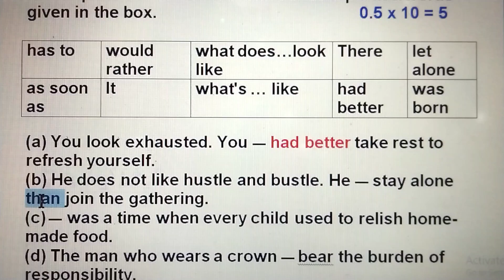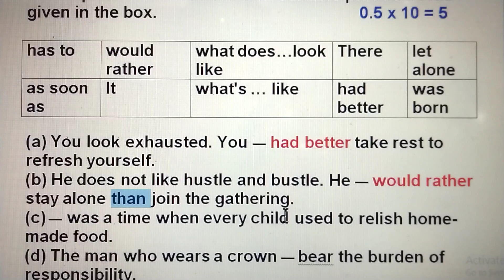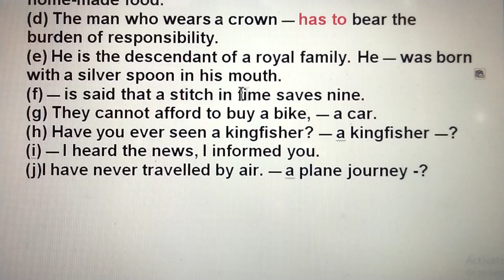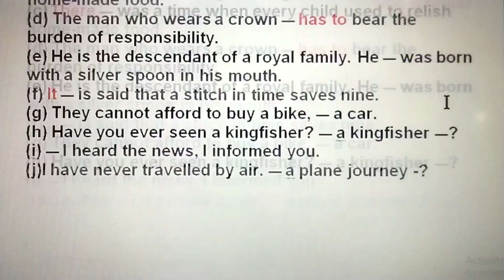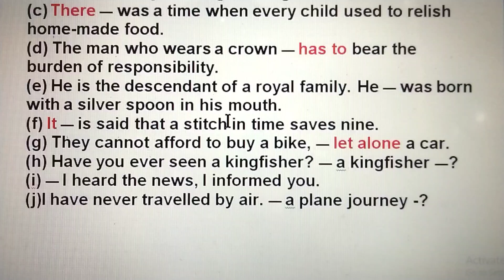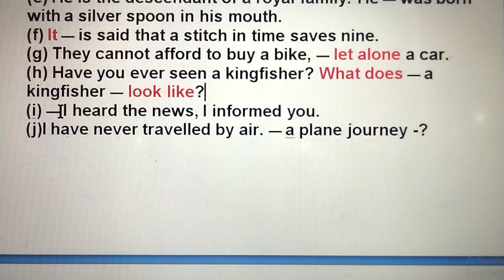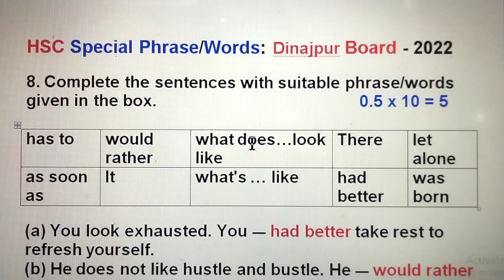Special Phrases/words Dinajpur board 2022 ll HSC English grammar ll Tips ll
HSC Some Special Phrases/Words Dinajpur Board 2022 ll English grammar ll Easy tips and tricks ll

This video is about HSC board question practice of some special Phrases and words.  In this video I solve HSC special phrases/words Dinajpur Board 2022. Here I have explained and shown very shortcut rules and easy techniques to answer all these questions.